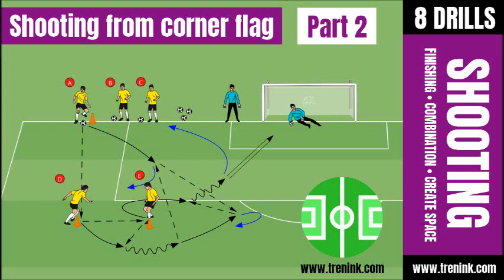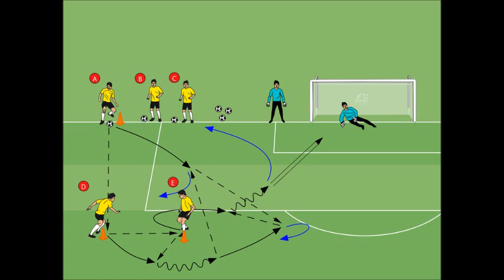Shooting from corner flag (Part 2) | Practice soccer shooting after a simple combination 3 players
The goal of the shooting exercise is to practice a situation where the player with the ball gets to the corner flag. Training of cooperation and simple preparatory combinations of three players from the corner flag facing back from the goal and the end of the attacking player from the penalty area. The finishing player passes or directs the ball to the penalty area not from the front, but from the side. We demand from the players the correct timing of passes and starts, emphasis on technical execution and efficiency in the end.

The exercise is intended for older students and adolescents.